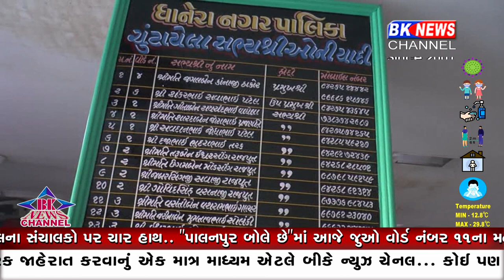શું થશે ૨૦ જાન્યુઆરીના...?